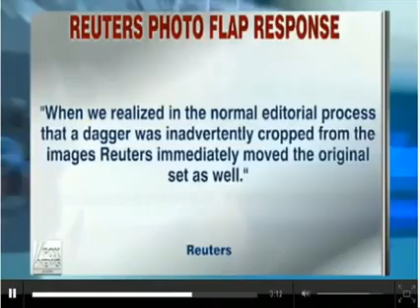How they control the media against Israel The Reuters case